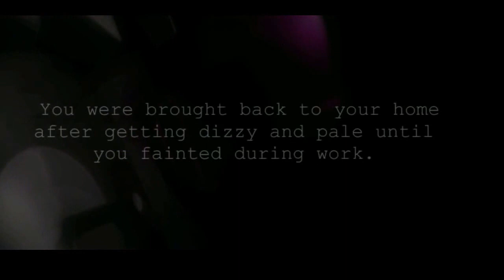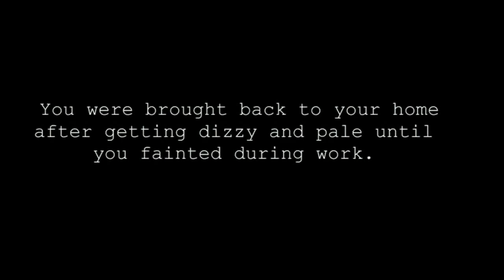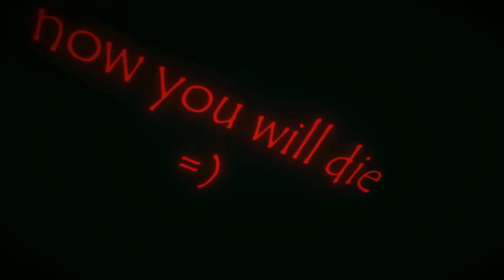Our Own Light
Lustiges Video Moderiert vom grössten deppen von Youtube ;)